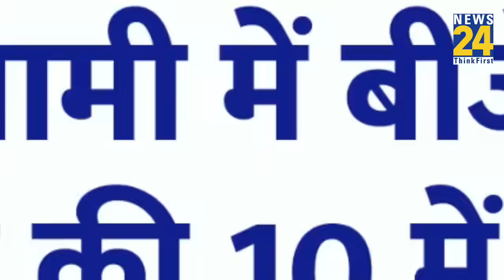Haryana में Nayab Singh Saini के CM बनने से कांग्रेस-JJP को Loksabha Elections में फायदा होगा?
Haryana में Nayab Singh Saini के CM बनने से कांग्रेस को Loksabha Elections में फायदा होगा?